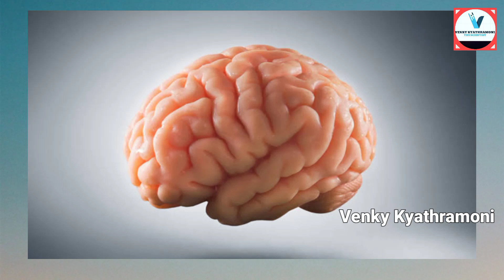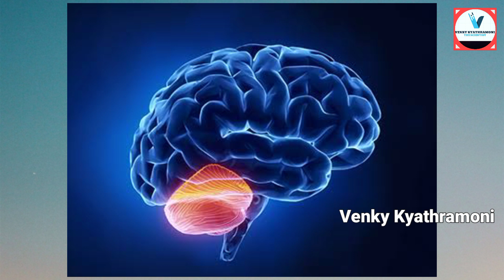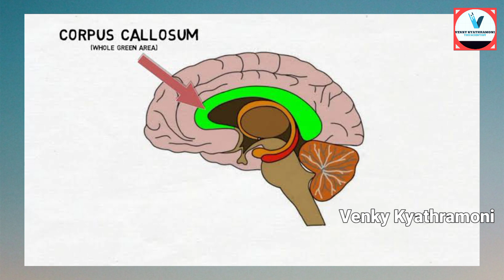Shoe color mind illusion (Pink/Grey) explained in Telugu | Venky Kyathramoni | Will Smith's Shoe